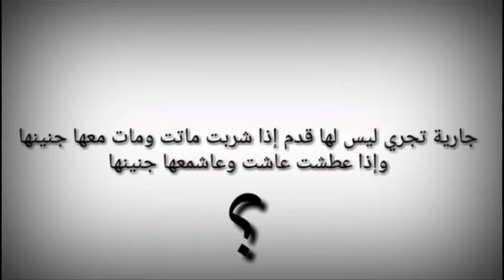5 ألغاز صعبة جدآ للأذكياء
الغاز صعبة,
الغاز للاطفال,
الغاز مع الحل,
الغاز سهله,
الغاز مضحكة,
الغاز ذكاء,
الغاز الصخري,
الغاز مكتوبة,
الغاز للاذكياء,
الغاز يصعب حلها,
الغاز يحلها الا الاذكياء,
الغاز يوسف,
الغاز يوسف احمد,
الغاز يحلها العباقرة,
الغاز ياسمين,
الغاز يتكلم,
الغاز يويو,
ألغاز,
ألغاز سهلة,
ألغاز مع الحل,
ألغاز ممتعة,
ألغاز للأذكياء,
ألغاز وحلول,
ألغاز للأذكياء فقط,
الغاز ونكت,
الغاز وحلها,
الغاز وحلولها,
الغاز وحيل,
الغاز وجواب,
الغاز وحكم,
الغاز وافكار,
الغاز بالصور,
الغاز للعباقرة,
الغاز الايم جي,
الغاز سهلة,
الغاز ناز,
الغاز غامضة,
الغاز صعبة جدا,
الغاز هل تعلم,
الغاز هندسية,
الغاز هندية,
الغاز هروب,
الغاز هدايا,
الغاز هههه,
الغاز هل انت مسلم,
الغاز هجوم العمالقة,
الغاز ناس زمان,
الغاز ناز رياكشن,
الغاز نوميديا,
الغاز نسوان عصام,
الغاز نحوية,
الغاز ناس,
الغاز ن,
الغاز محيرة,
الغاز مسلية,
الغاز مع الحلول,
الغاز ممتعة,
الغاز مخيفة,
الغاز م,
يحيى الغاز م,
الغاز صعبة جدا م,
الغاز للاذكياء فقط,
الغاز للعباقرة فقط,
الغاز للاغبياء,
الغاز للاطفال الصغار,
الغاز للبنات,
الالغاز,
الالغاز الخمسة,
الالغاز الصعبه,
الالغاز الخمسة عبد القادر طالبي,
الالغاز الالغاز,
الالغاز للاطفال,
الالغاز والحلول,
الالغاز للاطفال الصغار,
الغاز كرة القدم,
الغاز كرتون,
الغاز كاريزما,
الغاز كلمات كراش,
الغاز كثيره,
الغاز كرة قدم,
الغاز كراش,
الغاز كبار,
الغاز قديمة,
الغاز قديمة مع الحل,
الغاز قصيرة,
الغاز قناة فكر,
الغاز قناة النهار,
الغاز قديمة جزائرية,
الغاز قديم الزمان,
الغاز قرانيه,
الغاز ق,
الغاز في الرياضيات,
الغاز في الجزائر,
الغاز في البطن,
الغاز فكرية,
الغاز فلفول,
الغاز فقهية,
الغاز في العالم,
الغاز في مادة الرياضيات,
في بحر الغاز,
في حفلة الغازي,
الغاز في,
الغاز غذي ذهنك,
الغاز غبية,
الغاز غامضة للعباقرة,
الغاز غامضه جدا,
الغاز غباء,
الغاز غامضة مع الحل,
الغاز غريبة,
الغاز عبور النهر,
الغاز عن الانبياء,
الغاز عن الحيوانات,
الغاز عباقرة,
الغاز عربية,
الغاز عن كرة القدم,
الغاز عن الحب,
الغاز عبقرية,
كيك عالغاز,
بيتزا ع الغاز,
كنافه ع الغاز,
فطاير ع الغاز,
حلويات عالغاز,
مندي ع الغاز,
بسبوسه ع الغاز,
خبز عالغاز,
الغاز ظل الكرتون,
عايز ظهر الغاز,
ضغط الغاز,
الغاز ظ,
الغاز طويلة,
الغاز طيور الجنة,
الغاز طبيعي,
الغاز طريفة ومضحكة,
الغاز طويلة وصعبة مع الاجوبة,
الغاز طويله صعبة مع حلولها,
الغاز طريفة,
الغاز طفل,
الغاز ضحك,
الغاز ضربه معلم,
الغاز ضحك مع الحل,
الغاز صعبة مع الحل,
الغاز صعبة جدا مع الحل,
الغاز صعبة جدا مع الحل مكتوبة,
الغاز صعبة جدا مع الحل للاذكياء,
الغاز صعبة للاذكياء,
الغاز صعبة جدا مع الحل للاذكياء فقط,
الغاز ص,
الغاز شعبية,
الغاز شعبية جزائرية,
الغاز شفوية,
الغاز شارلوك هولمز,
الغاز شرطة,
الغاز شعبية تونسية,
الغاز شعبية مع مراد,
الغاز شخصيات,
الغاز سهلة مع الحل,
الغاز سهلة جدا,
الغاز سهله وبسيطه,
الغاز سبيستون,
الغاز سهلة للاطفال,
الغاز سيد,
الغاز سهلة جدا مع الحل,
الغاز س,
الغاز زمان,
الغاز زمان مع الحل,
الغاز زكريا,
الغاز زوج جدتك وليس جدك,
الغاز زكرياء,
الغاز زومبي,
الغاز زيتونة,
الغاز زمان السهل الممتنع,
الغاز ز,
الغاز رياضيات,
الغاز رياضية,
الغاز رائعه,
الغاز رعب,
الغاز رمضان,
الغاز رياضية مع الحل,
الغاز رياضيات مع الحل,
الغاز رزدنت ايفل 4,
الغاز ر,
الغاز ذكية,
الغاز ذكاء المجموعة 2,
الغاز ذكاء للاطفال,
الغاز ذكاء المجموعة 3,
الغاز ذكاء مع الحل,
الغاز ذهنية,
الغاز ذكية مع الحل,
الغاز دينية,
الغاز دينية صعبة,
الغاز دراغون بول,
الغاز دول,
الغاز دينية مع الحل,
الغاز دورا,
الغاز دينية للاطفال,
الغاز خادعة,
الغاز خمسة,
الغاز خطيره,
الغاز خوف,
الغاز خذ اول حرف,
الغاز خفية,
الغاز خذ اول حرف من كل شيء,
الغاز خدع,
الغاز حسابية,
الغاز حيرت العالم,
الغاز حب,
الغاز حقيقية,
الغاز حيوانات,
الغاز حيرت العلماء,
الغاز حسب شهر ميلادك,
الغاز حديدان,
حل الغاز,
حل الغاز عبور النهر,
حل الغاز صعبه,
حل الغاز رزدنت ايفل 4,
حل الغاز عبور النهر 2,
حل الغاز كلمات كراش,
حل الغاز عبور النهر المرحلة 9,
حل الغاز عبور النهر المرحلة 10,
الغاز جزائرية,
الغاز جديده,
الغاز جريمة,
الغاز جميله,
الغاز جنائية,
الغاز جزائرية مضحكة,
الغاز جزائرية قديمة مع الحل,
الغاز جوابك ذهب,
الغاز ثقافية,
الغاز ثقافة عامة,
الغاز ثلاث ابواب,
الغاز ثقافية مع الحل,
الغاز ثلاثة ابواب,
الغاز ثقافيه عامه,
الغاز ثقف نفسك,
الغاز ثلاث اخوات,
الغاز تاع بكري,
الغاز تع بكري,
الغاز تكشف شخصيتك,
الغاز تاع بكري مع الحلول,
الغاز توم وجيري,
الغاز تقليدية مع الحل,
الغاز تنشط العقل,
الغاز ترتيب الحروف,
الغاز ت,
الغاز بوليسية,
الغاز بنات,
الغاز بصرية,
الغاز بكري,
الغاز بالكتابة,
الغاز بالكلام,
الغاز بسيطة,
الغاز ا ب,
الغاز أ و ب,
الغاز ب,
الغاز الغاز,
الغاز الايموجي,
الغاز الابواب,
الغاز اطفال,
الغاز الاذكياء,
الغاز الذكاء,
الغاز ايموجي,
01 الغاز غامضة,
الغاز 10,
الغاز 100,
الغاز 12,
الغاز 12 لغز,
الغاز 18,
الغاز 100 لغز,
الغاز 10 ثواني,
الغاز 15,
انشارتد 1 الغاز,
الغاز ذكاء المجموعة 1,
الغاز المثالي 1 ثانوي,
الغاز باتل فيلد 1,
الغازات المثالية 1 ثانوي,
الغاز رزدنت ايفل 1,
الغازي عثمان الحلقه 1,
الغاز في كلمة 1,
الغاز 2020,
الغاز 2019,
الغاز 2020 جديده,
الغاز 20,
الغاز 2021,
الغاز 20 لغز,
الغاز 2020 صعبه,
الغاز 2020 صعبة مع الحل,
حول العالم 2 الغاز,
رزدنت ايفل 2 الغاز,
هل تعلم 2 الغاز,
ردد ردمشن 2 الغاز,
الغاز عبور النهر 2,
الغاز ردد ريدمبشن 2,
الغاز انشارتد 2,
الغاز 30,
الغاز 3 ابواب,
الغاز 30 ثانية,
الغاز رزدنت ايفل 3,
الغاز انشارتد 3,
الغاز بلاك اوبس 3 زومبي,
3 الغاز للاذكياء,
3 الغاز جامدة,
3 الغاز صعبة,
3 الغاز جامدة ستخدع الجميع,
3 الغاز غامضة,
كيمياء 3 الغازات,
انشارتد 3 الغاز,